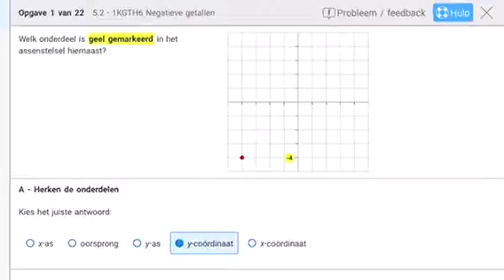Vlog: maak kennis met het vak Wiskunde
Beste leerling en ouder/verzorger, in deze vlog maken jullie kennis met het vak Wiskunde op Singelland locatie VO Surhuisterveen!